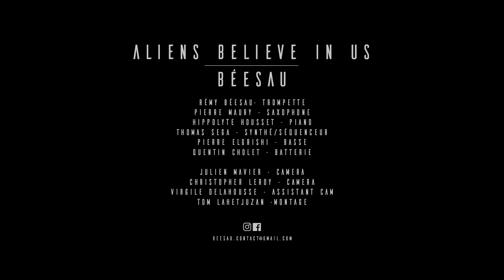BÉESAU / ALIENS BELIEVE IN US ( live session )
Rémy Béesau : Trompette
Pierre Maury: Saxophone
Hippolyte Housset: Piano
Thomas Sega: synthé, séquenceur (mix et mastering)
Pierre Elgrishi: Basse, synthé basse
Quentin Cholet: Batterie

Julien Mavier: Caméra
Christopher Leroy: Caméra
Virgile Delahousse : Assistant Cam
Tom Lahetjuzan: Montage

Avec le soutien de l'action culturelle de la SACEM, de la SCPP et du FCM

BALANDRAS EDITIONS